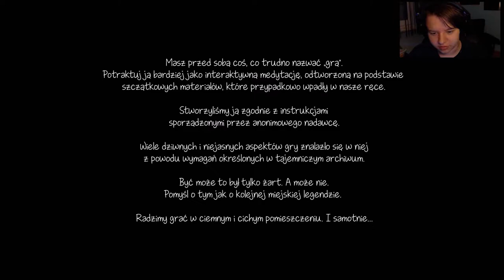Randomowo #27 Knock Knock czyli Co się dzieje jak Cierpisz na Bezsennosc ! [PC]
W kolejnym odcinku z serii Randomowo tym razem jest to gra Knock Knock na PC !

TS : grajewo.gclan.pl